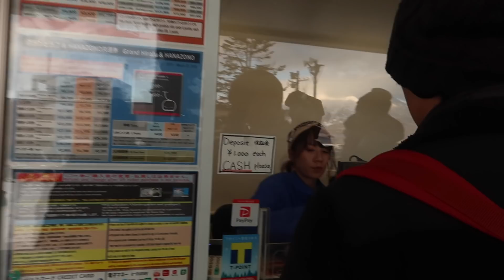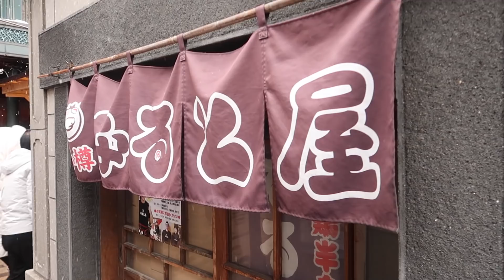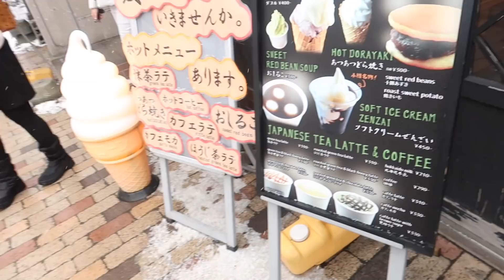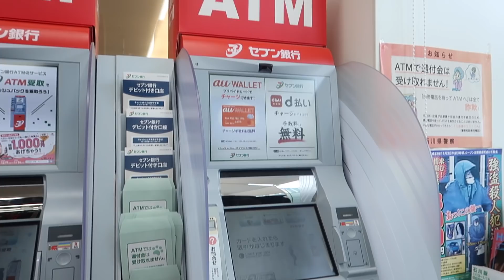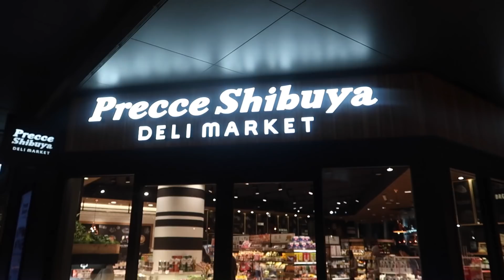VLOG JEPANG / HONEYMOON KEDUA + TIPS HOKKAIDO SHIRAKAWAGO - Almiranti Fira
❤️ FAQ ❤️
Nationality:
Indonesia
Age:
25
Camera:
Vlog - Canon Powershot G7X Mark II (Compact) / Gopro Hero6 Black (Action) / Gopro Hero8 Black (Action) / DJI Mavic Air (Drone)
Selfie - Fujifilm XA2 Lens 16-50mm/35mm (Mirrorless)
Ootd - Fujifilm XT3 Lens 10-24mm/23mm (Mirrorless)
Editor:
Final Cut Pro X

Line: @almirantifira (pake @)

xoxo,
FIRA